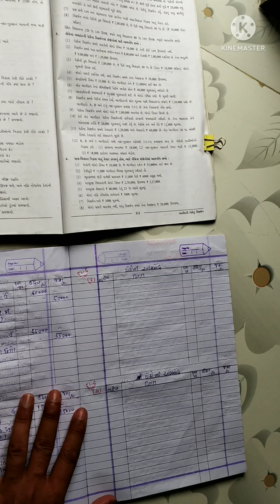ધોરણ-12 કોમર્સ નામાનાં મૂળતત્વો ભાગ-1 ચેપ્ટર -7 ભાગીદારી પેઢીનું વિસર્જન સ્વાઘ્યાય-7 દા.નં.- 6(1થી4)